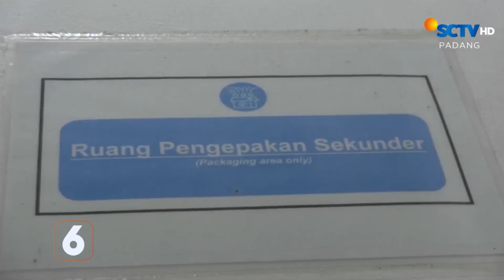Rendang Menjadi Bisnis UMKM yang Menjanjikan | Liputan 6 Padang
Liputan 6 Padang, 17 September 2024